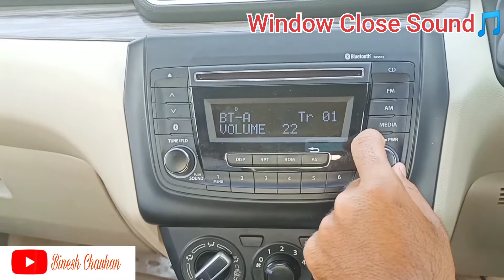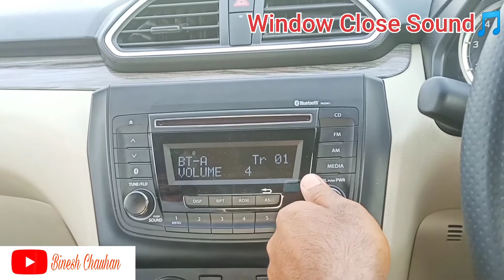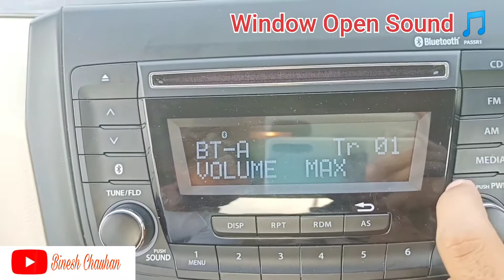Dzire Music System Sounds live ?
Dzire Music Quality Check

Window open Sound

window Close Sound

dzire music base check